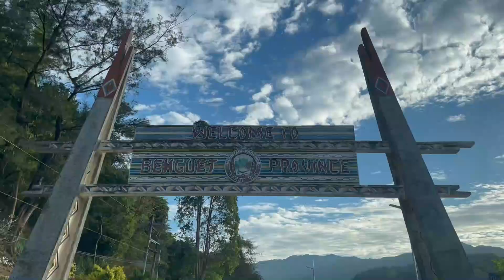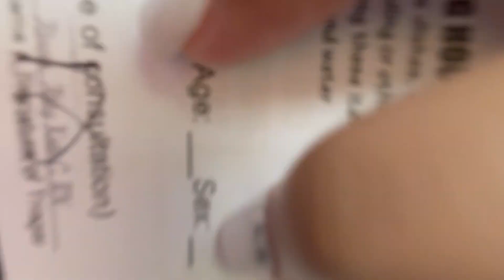New Year in Baguio (no COVID test needed!!!) | Travel vlog 2022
Hey mga ka-loveys!

We want to share our new travel vlogs for this yeaaaar. Samahan niyo kami sa experience na to, First time ni Lovey and mga dogs sa Baguio kaya samahan niyo kami. Yay! Enjoy

HAPPY NEW YEAR! xoxo